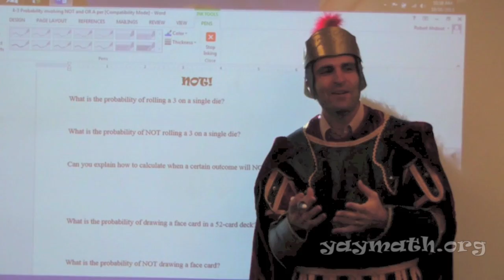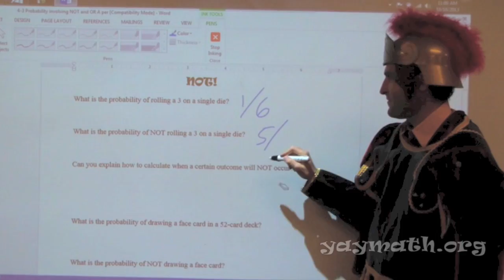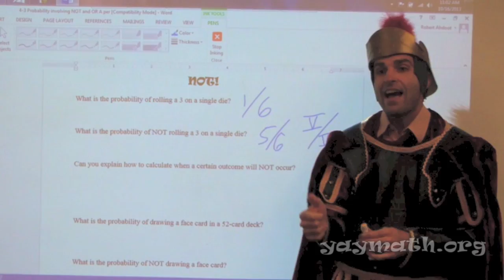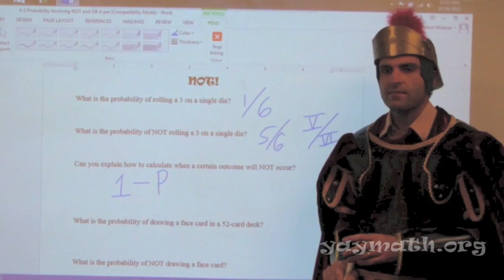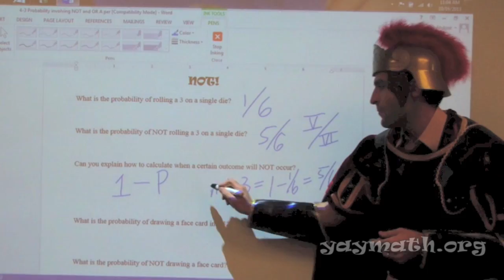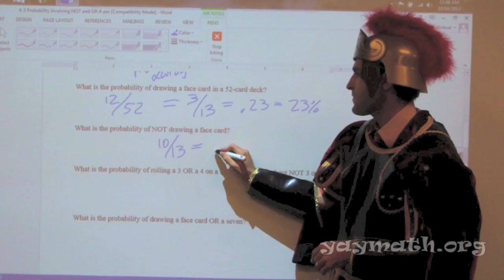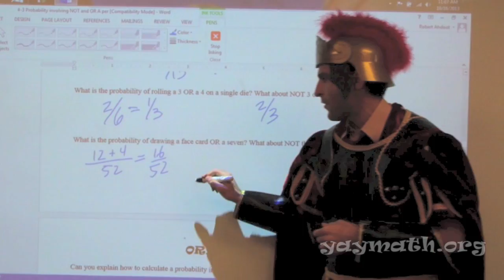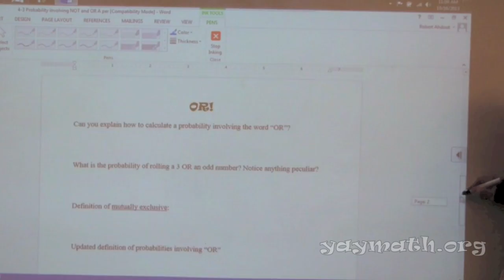Statistics - Probability using "NOT"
What is the probability that this video is NOT YayMatherific? You be the judge. Here, we discuss the inverse of probabilities, or how to calculate the probability of an occurrence not happening if we know the probability of it actually happening. The students dub the character the "Roman Preppy", so we just went with it. YAY MATH! (HD)
Videos copyright(c) Yay Math